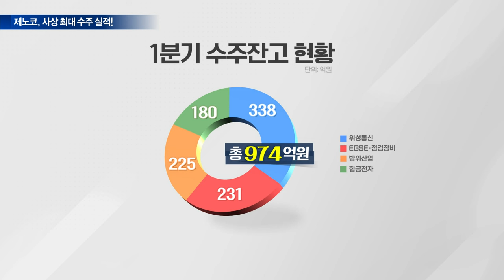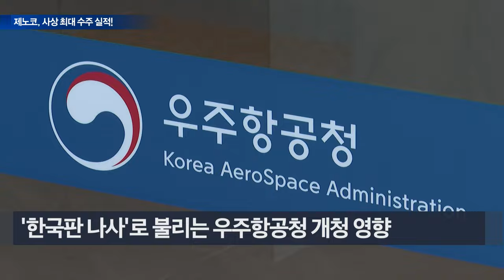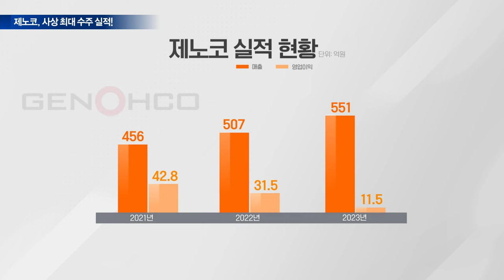'역대급' 수주 제노코 [기업 인사이트] | Market Now (20240612)